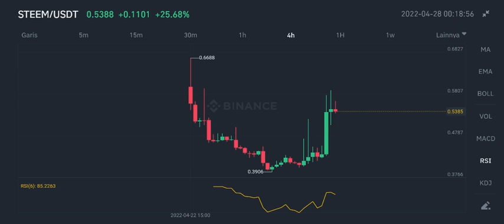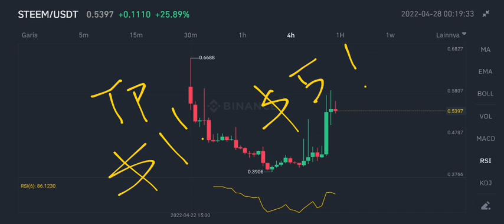STEEM COIN TO THE MOON ! STEEM PRICE PREDICTION $1 IS REAL⁉️ STEEM CRYPTO ANALYSIS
steem coin pump